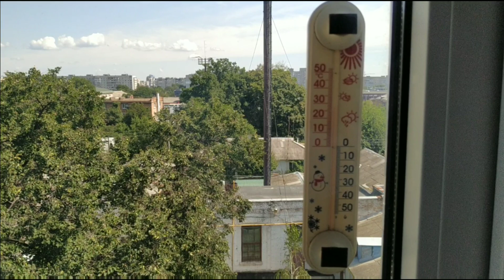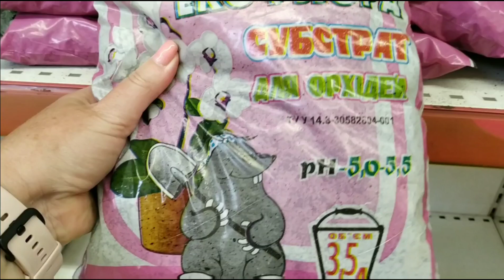24.07.2022. До зустрічі готова! Борщ та гречаники.